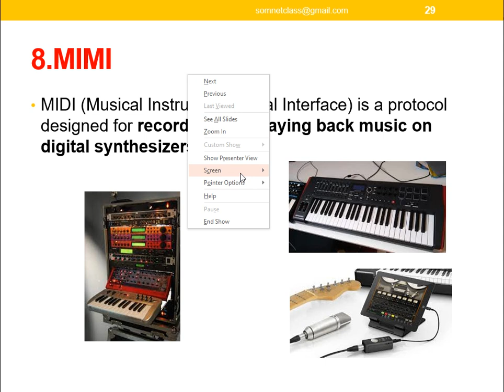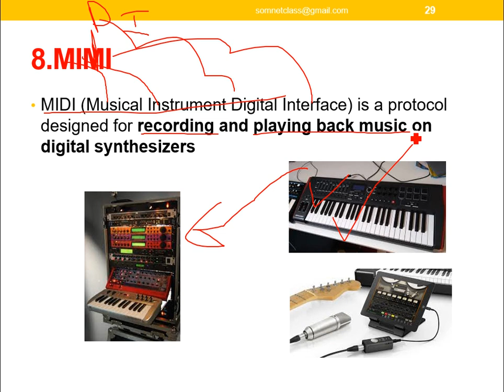Casharkii 129aad- Course CompTIA ITF+-Afsomali | Abdiaziz